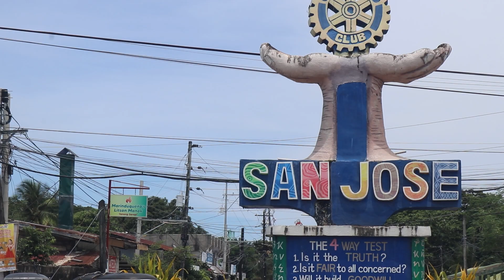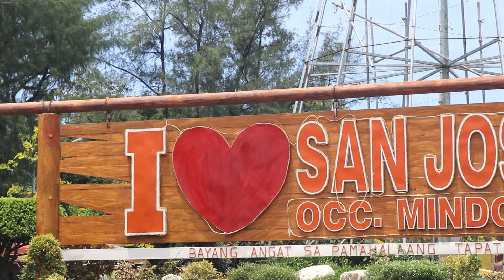Transformation Project in San Jose 2023 | Teaser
This September, AFJC Team goes to San Jose, Occidental Mindoro for the Transformation Project. Please include us in your prayers!